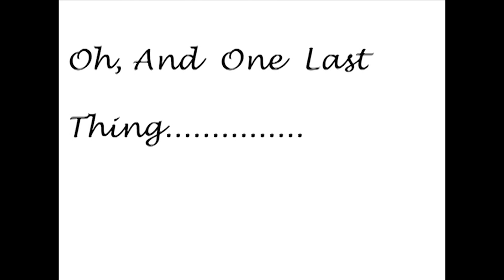mom'sbday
I made this for my awesome mother for her birthday.  I LOVE YOU MOM!!!  the music is from the Chipmunk Adventure called "my mother"